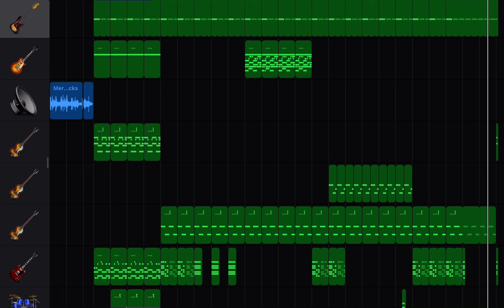Eminem - Lose Yourself app music on Ipad GarageBand